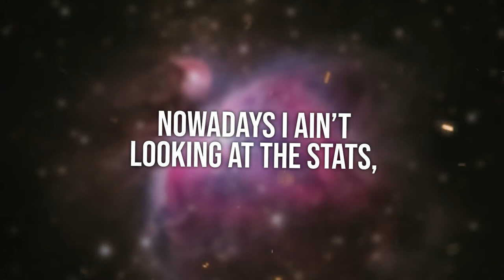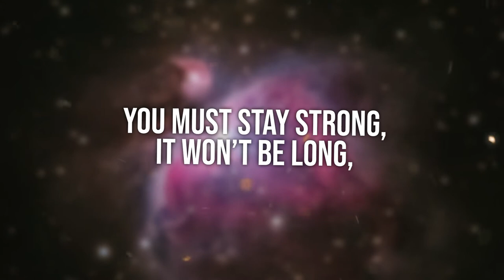Romero Say10 - Different (Official Lyric Video)